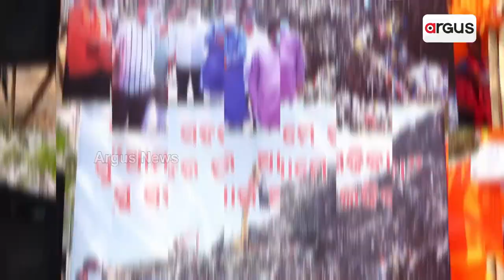BJP Raises Protest For Dumping Yard, Does Satyagraha In Bhubaneswar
ଡମ୍ପିଂୟାର୍ଡ ବିବାଦ ନେଲା ନିଆଁର ରୂପ || Dumping Yard Dispute